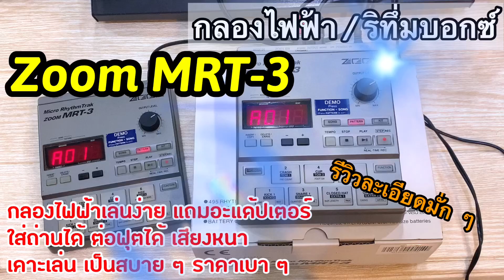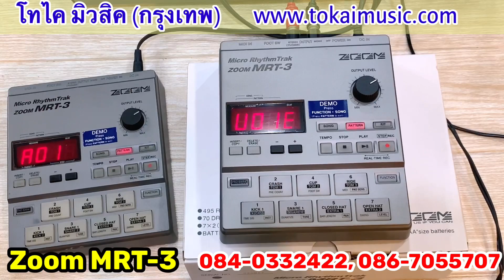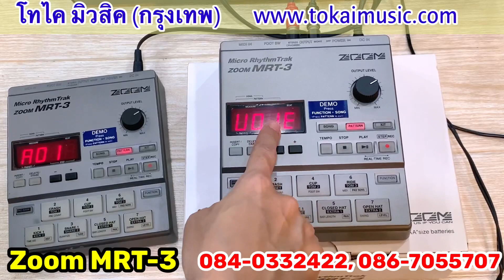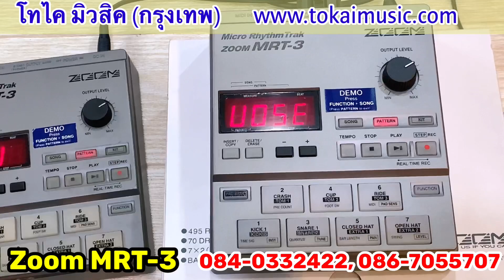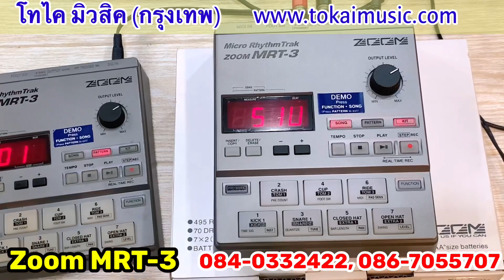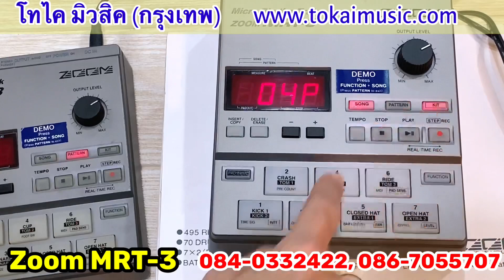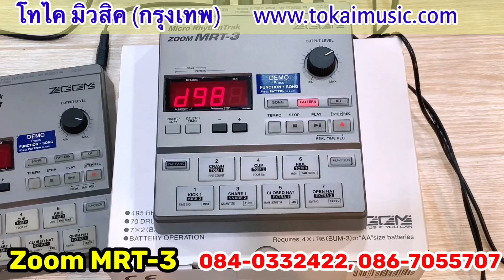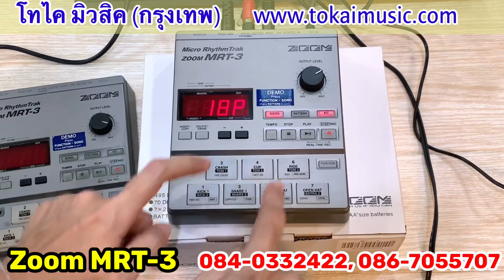Ep 37 รีวิว Zoom MRT-3 กลองไฟฟ้าราคาเบา ๆ เสียงแน่น เคาะมันส์ สเป็กเทพ เล็กพกง่าย แถมอะแด้ปเตอร์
Zoom MRT-3 กลองไฟฟ้า/ริทึ่มบอกซ์

แถมอะแด้ปเตอร์ กลองไฟฟ้าตัวเล็ก สเป็กใหญ่ เสียงเยอะ เคาะเสียงแน่น ดังแรง ราคาถูก ชุดกลองให้เลือก 50 แบบ+ สร้างเพิ่มเองได้ 20 แบบ กดฟังจังหวะกลองสำเร็จรูปได้ 396 เบอร์+สร้างจังหวะได้เองอีก 99 เบอร์ รวม 495 เบอร์ ต่อฟุตได้ ใส่ถ่านได้ พกง่าย เล่นสนุก

เครื่องดนตรีนำเข้า สภาพสวย พร้อมใช้งานจากร้านโทไค มิวสิค คุณภาพสินค้าไม่ทำให้ผิดหวังจากการขายมาตั้งแต่ปี 2547

📱โทร/แอดไลน์ : 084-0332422, 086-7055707
📱ไลน์ไอดี : ratijapan

📌 เปิด : จันทร์-เสาร์ 11:00-18:00 (ปิดวันอาทิตย์)